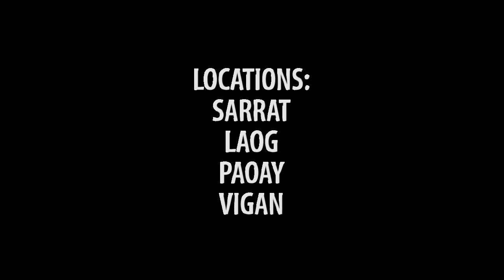Mamang Sorbetero - Zentido(OPM Ska Cover)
Lucky indeed to cover this song and to have this included in our album "UNANG HAKBANG"

Lyrics by: Eduardo "Gryk" Ortaleza
who's sang by Ms. Celeste Legaspi for her movie titled "Mamang Sorbetero" (1979)

Zentido Ska Cover
Vocals: MJ Valiente-Cruz @zentidomj
Music Arranged by: Richard P. Cruz
Recorded by: Jess Fermino
Mixed & Mastered by: Nikki Sylvestre Cunanan

Promoting OPM in the world of SKA!!!